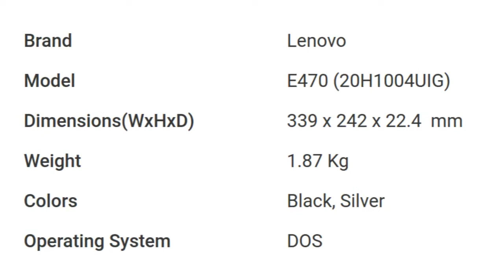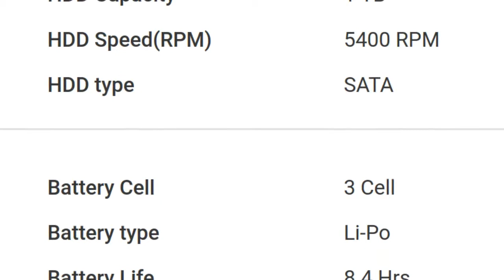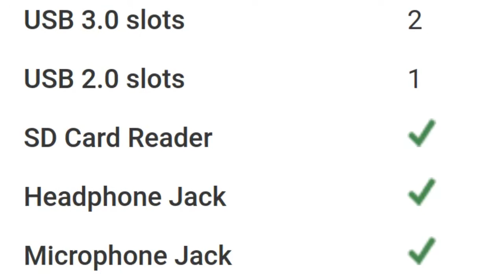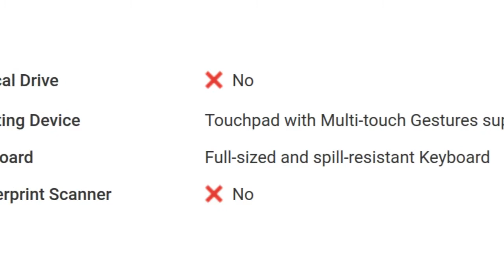Lenovo Thinkpad E470 (20H1004UIG) Laptop Detail Specification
For Your Help To Buy This Product: